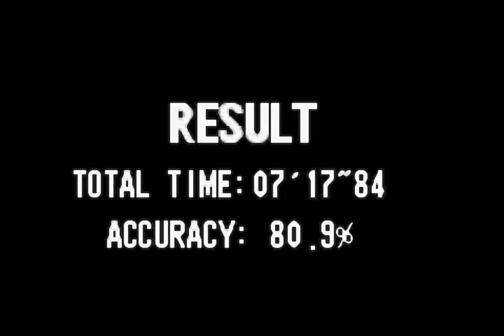Silent Scope | GameBoy Advance | Now Production / Konami | 2002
► Der Präsident wurde entführt! Und die First Lady! Und die First Daughter! Und die Katze! Und der Hund... Auf jeden Fall obliegt es uns die First Family wieder wohlbehalten nach Hause zubringen. Dabei gilt es Gegnerhorden auszuschalten und Zwischenbosse zur Streckt zu bringen.

Aber macht ein Light Gun Shooter auf dem GBA ohne Light Gun auch Spaß?